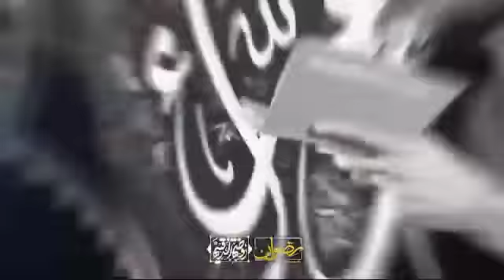کربلایی محسن عراقی شور فاطمیه Mohsen Eraghi